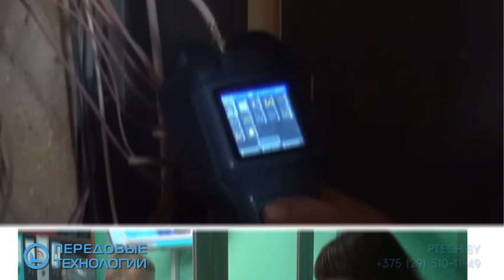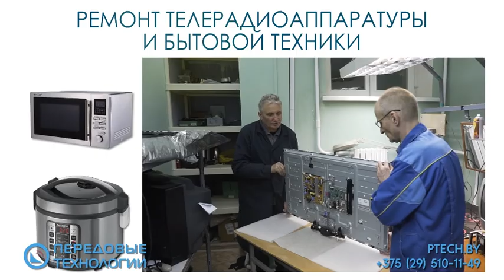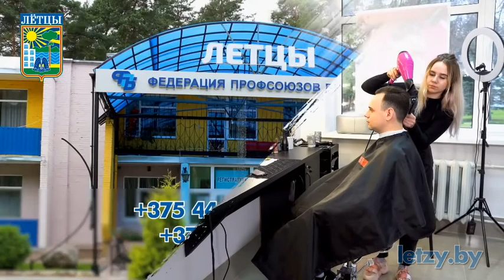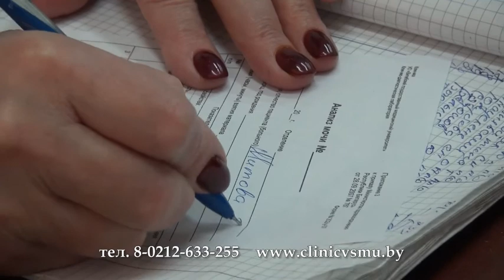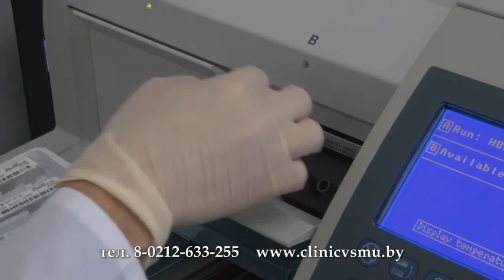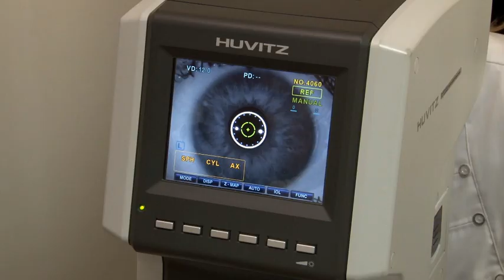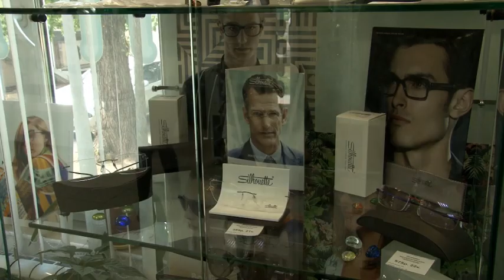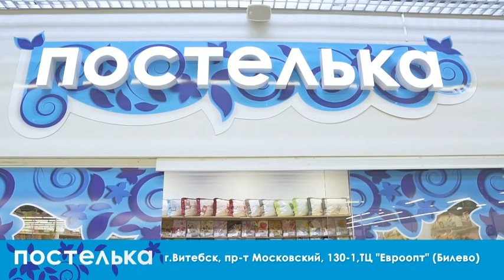Телемаркет от 14.05.2020